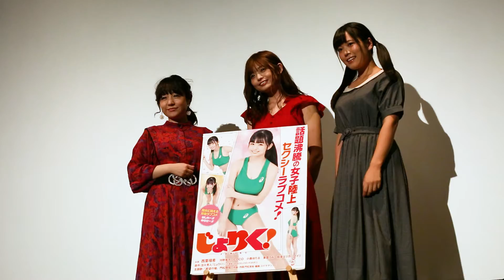映画「じょりく！」初日舞台挨拶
俳優・女優、歌手、タレント、モデル、お笑い、声優、などの芸能界を目指す人達を応援する専門チャンネル・オーディションTV